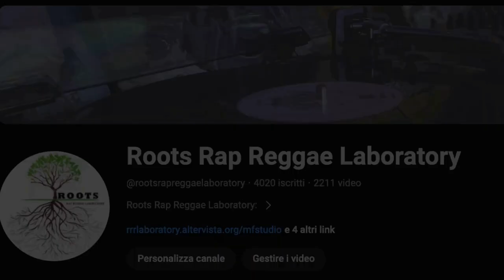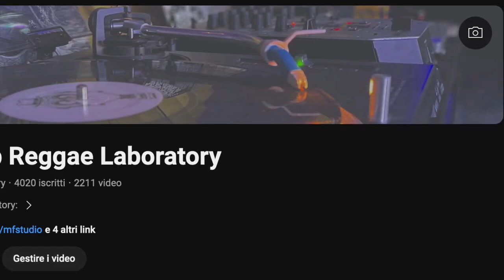Ascension Beat Riddim instrumental [FREE FOR PROFIT MUSIC]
_ Producer: Monkeyflow Studio
 _ Label: Wisdom Tree Entertainment / Roots Rap Reggae Laboratory

Ujut - Ascension ( instrumental version )

WE ALLOW ANY USE OF THIS MUSIC ON ANY PLATFORM
IF YOU MENTION THE AUTHOR:  Monkeyflow Studio

Youtube Channel by:
 🚨 MONKEYFLOW STUDIO 🚨